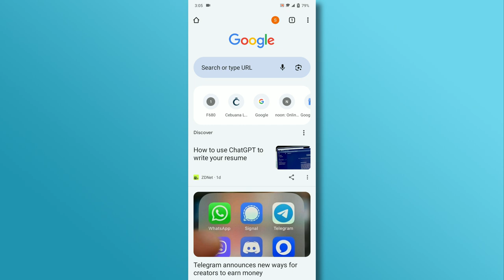youtube video #-ARXLJn0Tgc